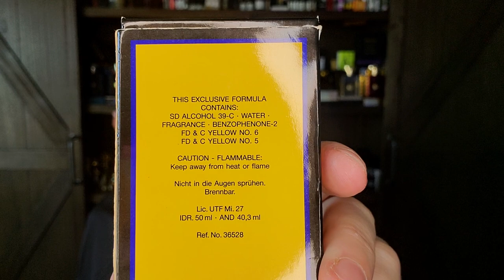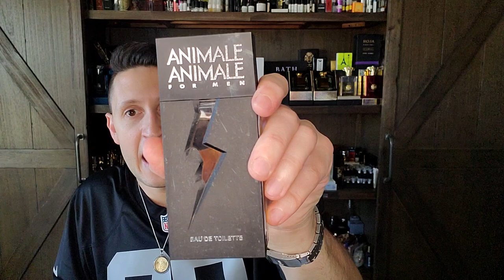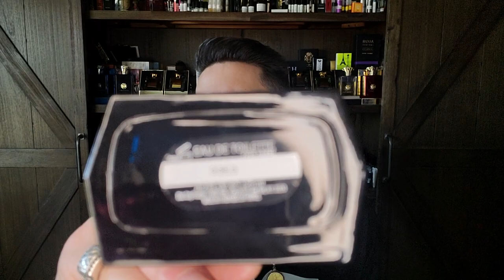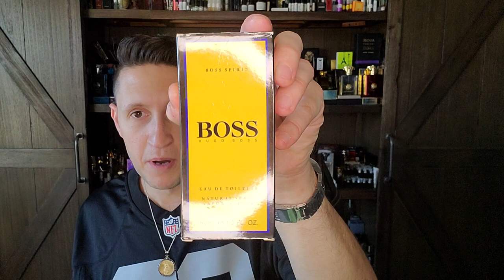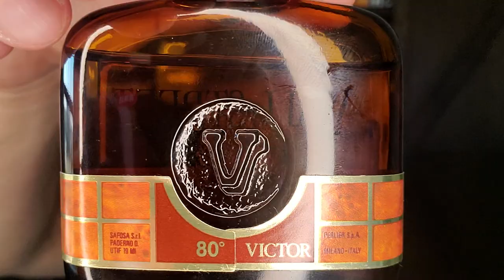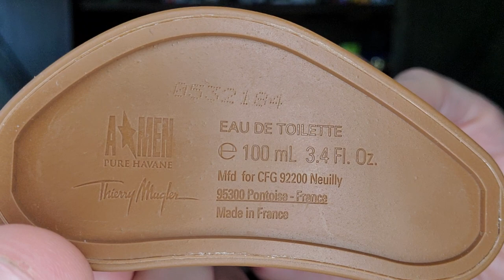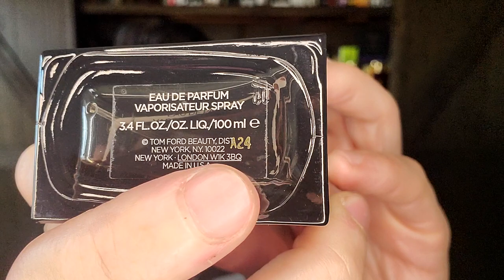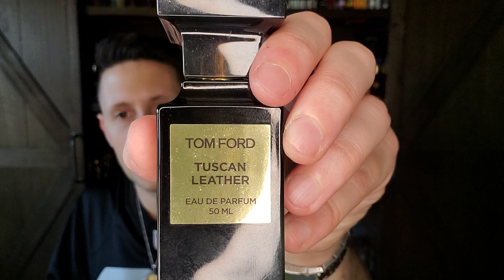Ramseys Ramblings 🐏 on Discontinued Fragrances Part 8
This is the 8th installment of Ramseys Rambling 🐏 on discontinued fragrances.

SOTD: Chanel Antaeus Sport
Animale Animale for Men (just did a video on this showing is as still available for purchase & now😢)
YSL M7 (2002)
Cerruti 1881 Bella Notte Pour Homme
Atkinsons Duke
John Varvatos Dark Rebel
John Varvatos Dark Rebel Rider
Viktor Wall Street
Roja Reckless EDP
Thierry Mugler A*Men Pure Havane
Thierry Mugler B*Men
Paco Rabanne Ultrared Man
Paco Rabanne Ténéré
Tom Ford Tobacco Oud